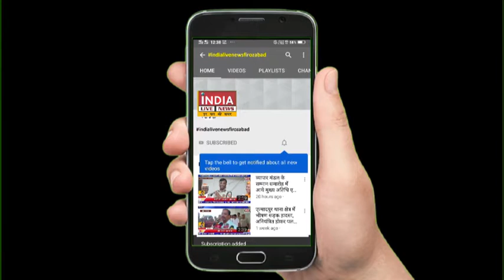कीड़ा भारती द्वारा गाँधी पार्क में सूर्य नमस्कार कार्यक्रम का किया गया आयोजन....